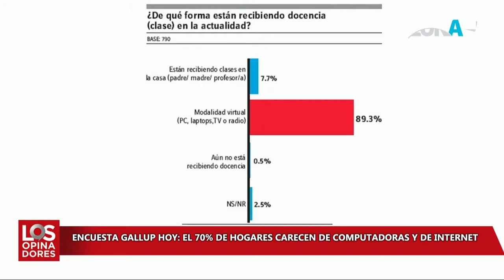En el 70% de hogares en RD no hay ni computadoras ni internet y así iniciaron clases virtuales